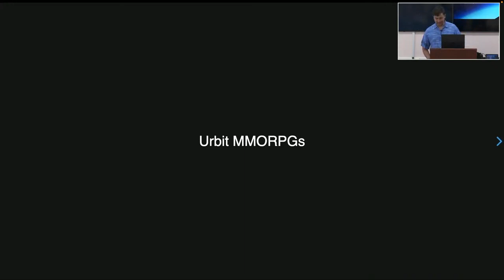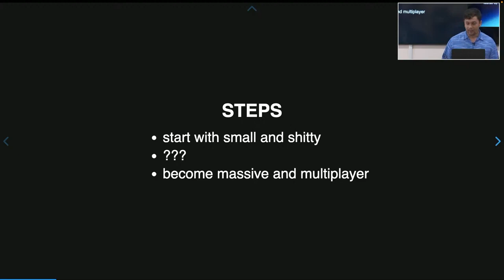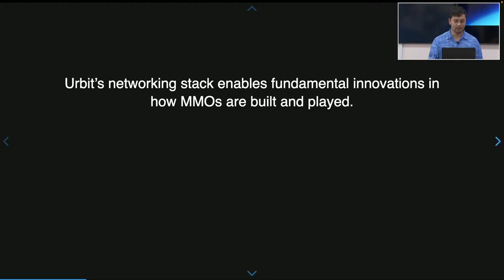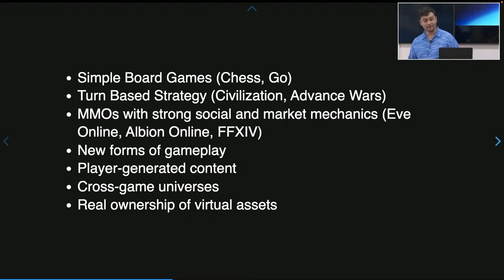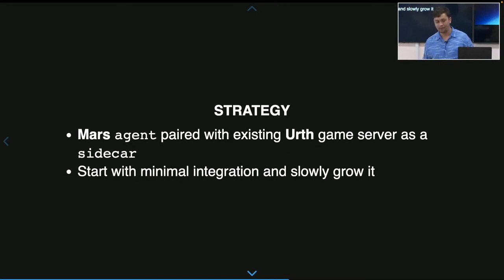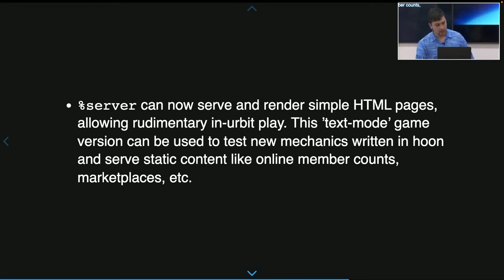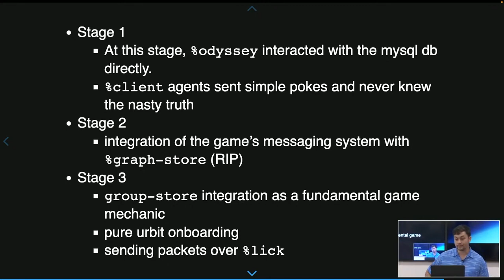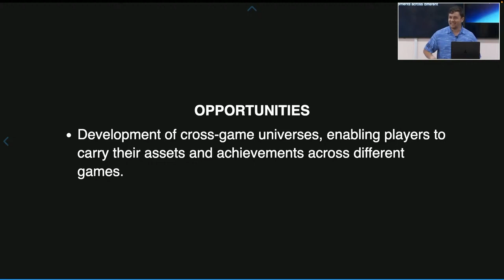Day 2 | ~littel-wolfur on Odyssey - Reimagining MMO Architecture on Mars | Reassembly23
Reassembly23 an (unofficial) urbit conference hosted by Tacen.

~littel-wolfur goes in depth on his implementation and architecture overview.